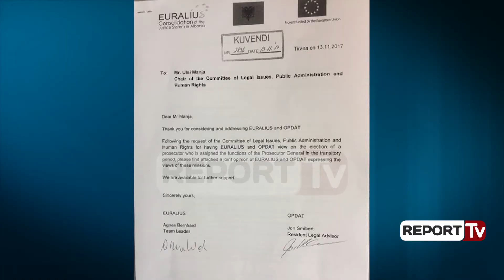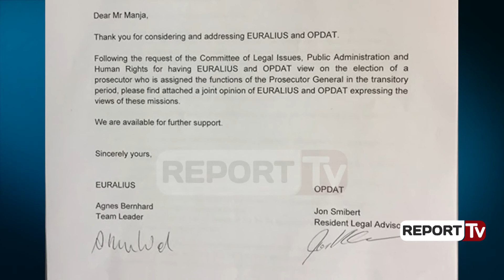Report TV - Dokumenti EURALIUS e OPDAT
Zhvillimeve sot në Komisionin Parlamentar të Ligjeve, maxhoranca i parapriu me një opinion të dy misionet e këshillimit EURALIUS dhe OPDAT, se si duhet të zgjidhet Kryeprokurori i ri.
Se kush e kishte kërkuar këtë opinion deri më sot ishte enigmë. Por dokumenti i siguruar nga Report TV, dëshmon se këto dy misione u vunë në lëvizje nga Ulsi Manja, kreu komisionit parlamentar të ligjeve.

Më 21 nëntor, për herë të parë u bë publike në media një dokument përmes të cilit dy misionet e këshillimit, EURALIUS dhe OPDAT, shprehnin mendimin e tyre se si duhet të veprohet me procesin e zgjedhjes së Kryeprokurorit të Republikës.

Deri më sot, ky dokument ishte i rrethuar nga misteri se kush i vuri në lëvizje këto dy misione këshillimi pasi përfaqësues të maxhorancës dhe opozitës në komisionin parlamentar të ligjeve distancoheshin nga të qenurit porositës të këtij dokumenti.

Report TV sot e disponon të plotë këtë dokument, i cili zbulon se kush i ka kërkuar EURALIUS dhe OPDAT interpretimin e kësaj çështje.

Dokumenti ka mbërritur në zyrën e Ulsi Manjës më 13 Nëntor 2017.

Nga përmbajtja e tij del qartë se është pikërisht Ulsi Manja ai që e ka kërkuar këtë opinion nga EURALIUS dhe OPDAT.